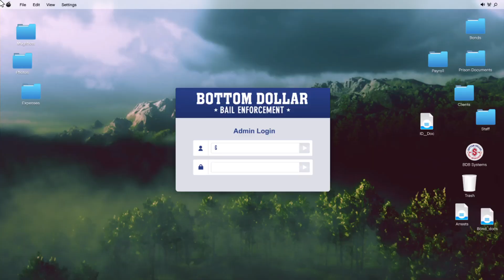GTA Online - Bottom Dollar Most Wanted: Grace Whitney